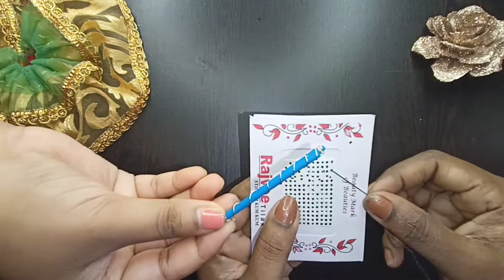Little Gopal Dress,Pagdi & Flute Making❤️ | Janmashtami Special